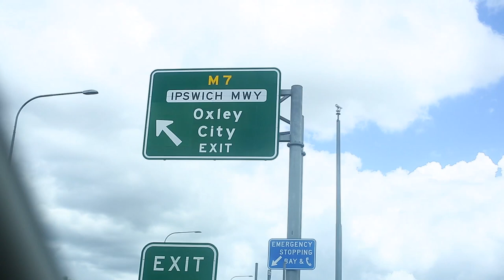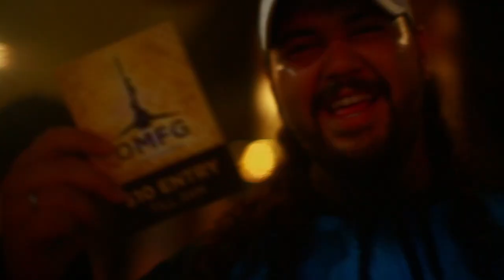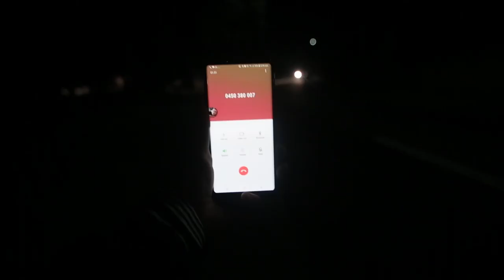BEAT DIARY 2 (2017)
beats and bull...